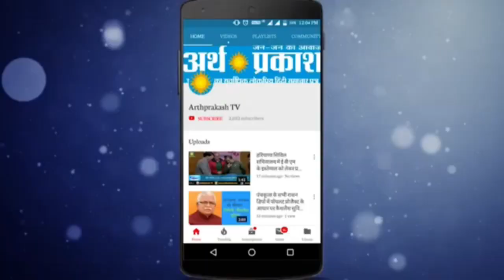Chd Bjpप्रदेश प्रवक्ता व व्यापारी नेता कैलाश जैन ने कहा Curfew के बाद Lockdown मे लोग बरतें सावधानी